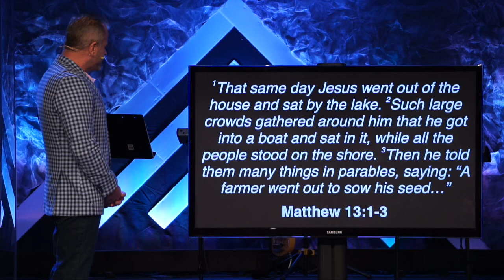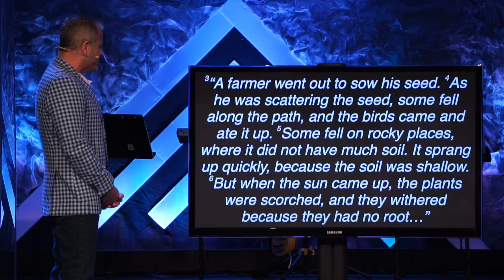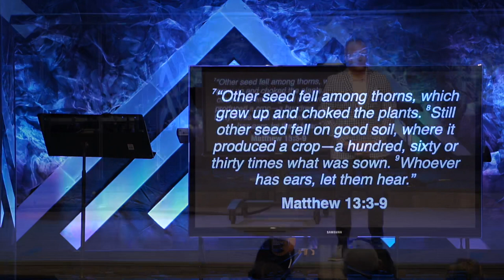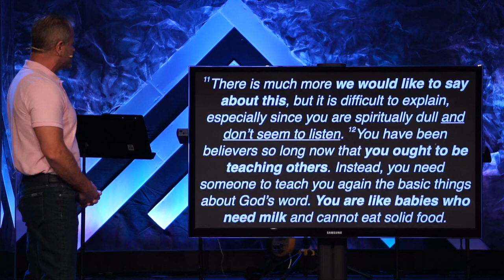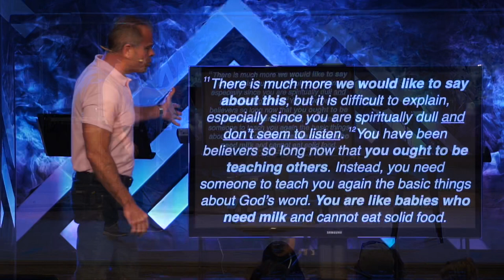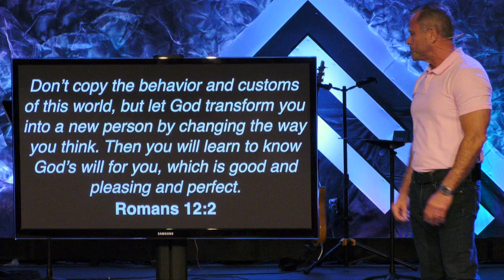Sermon - Kingdom Stories: Part 2 - 4/30/23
Kingdom Stories: Part 2
Digging in the Dirt
Matthew 13 & Hebrews 5:11-14
Pastor Rick Melick
4/30/23